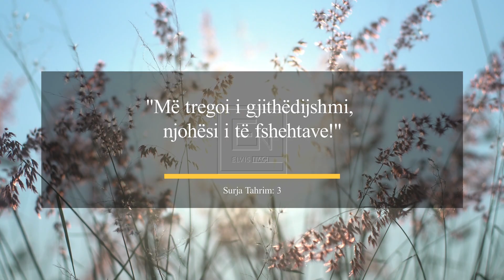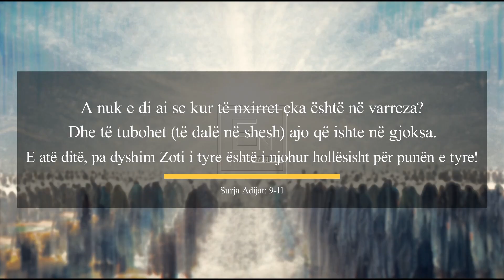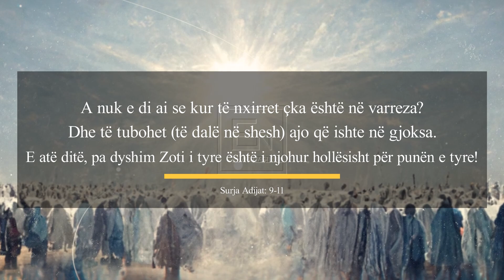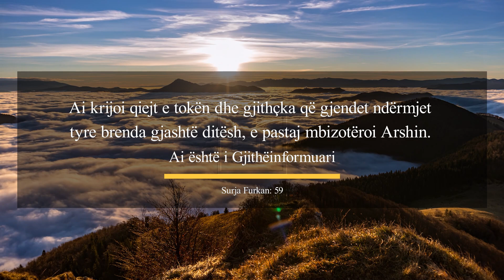99 Emrat e Allahut - I Gjitheinformuari